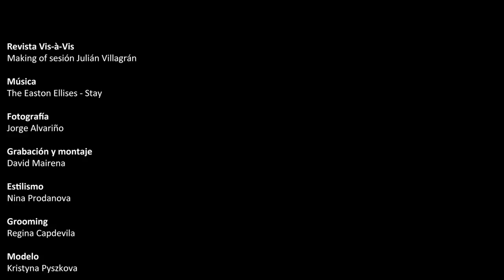Julián Villagrán. Making of para Vis-à-Vis